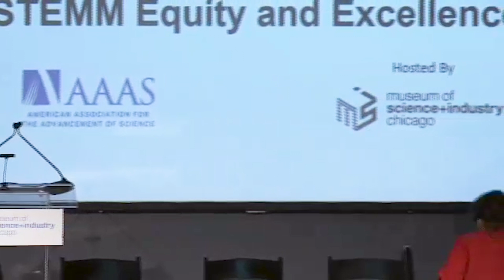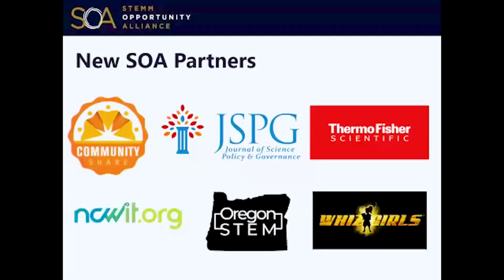Welcome and Opening Remarks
The STEMM Opportunity Alliance & our host, the Museum of Science and Industry, Chicago, welcomed 200 participants to a national STEMM summit.